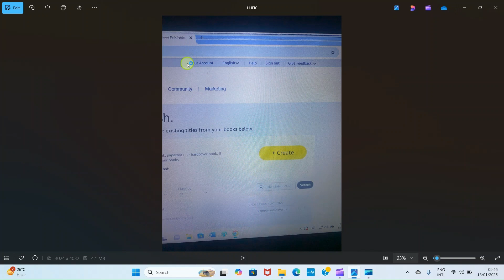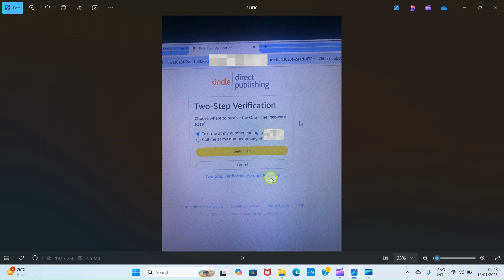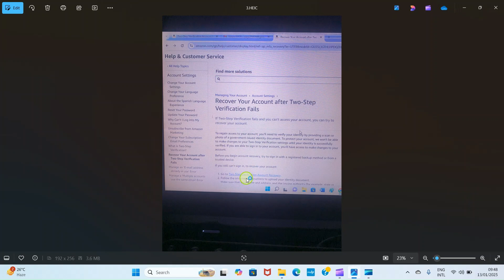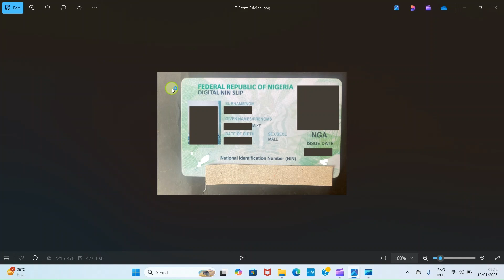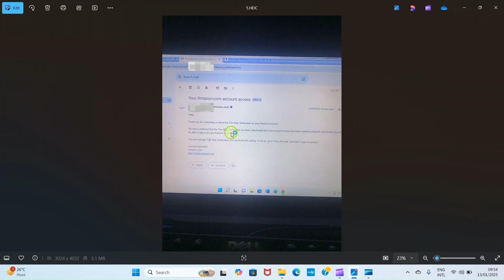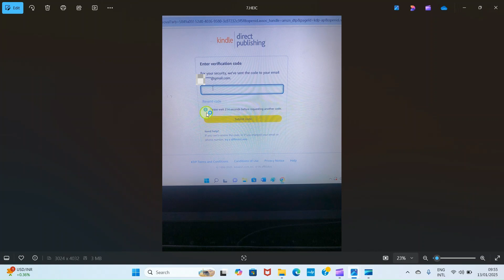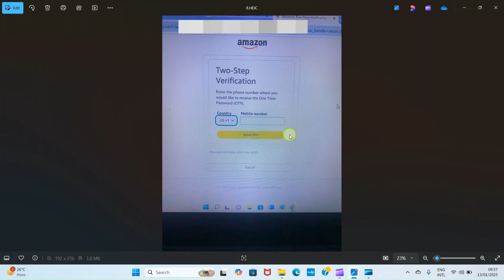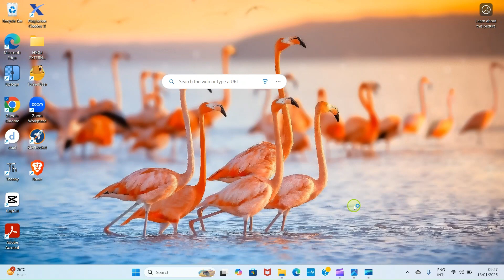How to Fix Amazon KDP OTP ISSUE for Nigeria Publishers and the Rest of the World in 2025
In this video tutorial, learn how to fix Amazon KDP OTP issue for Nigeria publishers and the rest of the world in 2025. If you are not receiving OTP from Amazon KDP in your phone number, this Amazon KDP tutorial fixes the problem in few steps.

Recommended videos to watch:
DO THIS if You Make Less than $100 Monthly on Amazon KDP in 2025 - Beginners Guide

The areas covered in this video are:
Amazon KDP OTP issue resolution
KDP account recovery
How to access Amazon KDP account profile
Fix OTP issue to take Tax interview on Amazon KDP

If you follow the steps stated in this video guide, every issue will be resolved and you will have access to your account again. This will give you access to take tax interview on your Amazon KDP account.

Godwin Tech offers how-to’s tech related tutorials. Here we discuss more on how to use some software, iPhones, Android, computers, self-publishing and YouTube education.

Video Chapters ⏰
00:00 Introduction to KDP OTP issue solution
01:31 Request KDP to send One Time Password to a phone number
02:36 Amazon KDP Two-Step Verification Account Recovery
03:22 How to upload government issued ID on KDP
11:11 Conclusion on Amazon KDP OTP problem